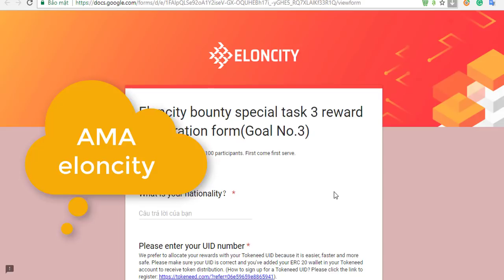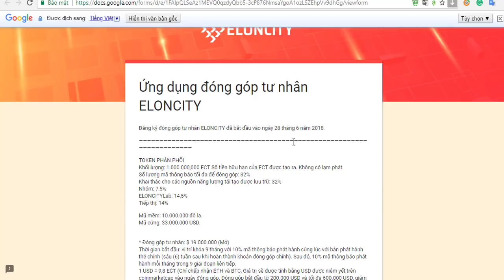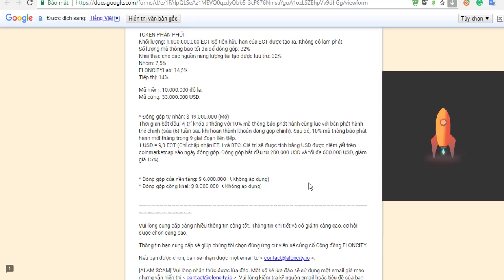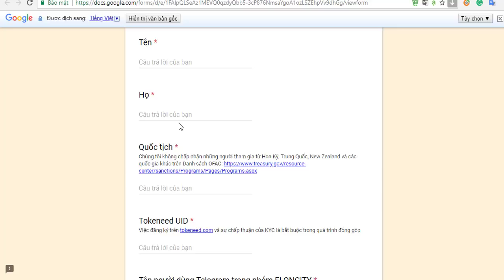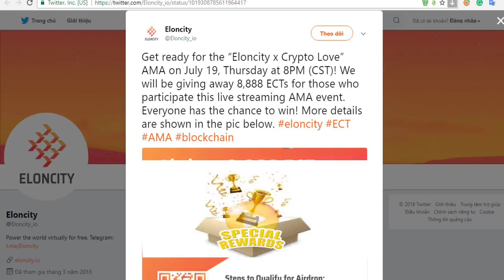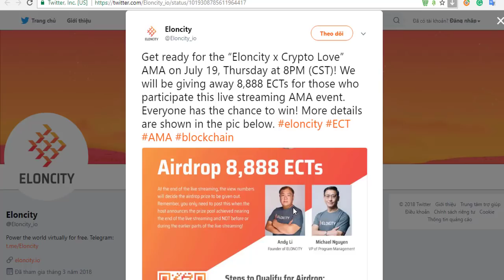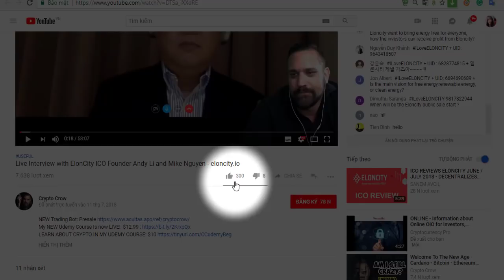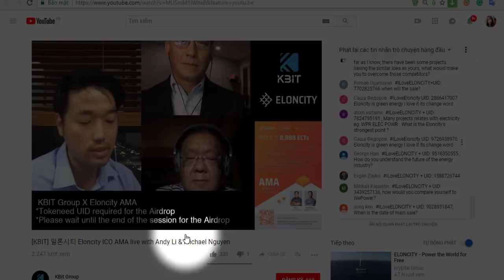Eloncity - The fastest way to get rewarding task 3